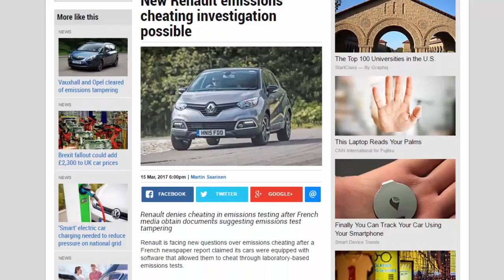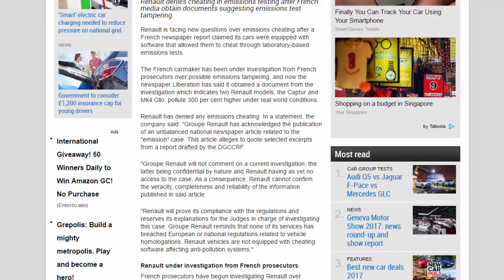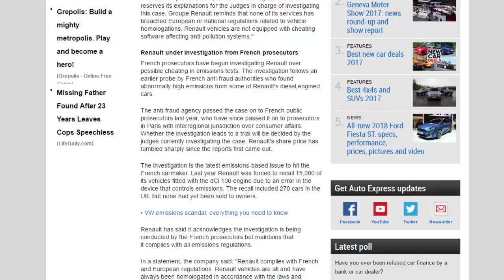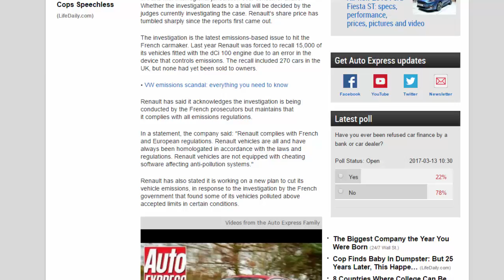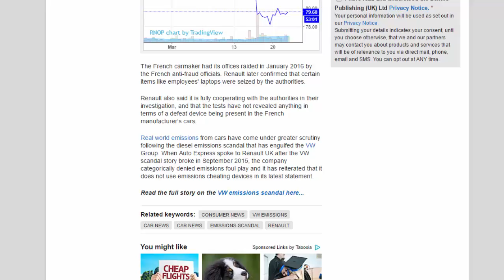Car Review - New Renault Emissions Cheating Investigation Possible - Read Newspaper Tv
Read newspaper:
Car review - New Renault emissions cheating investigation possible
Source: autoexpress.co.uk